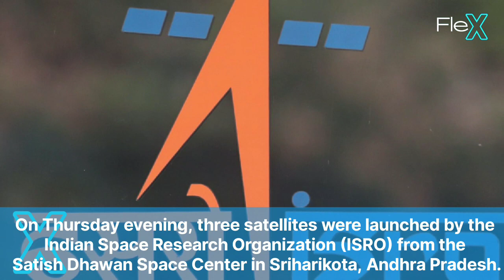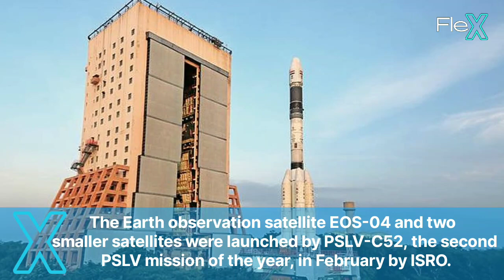ISRO launched PSLV-C53 mission with three Singapore satellites.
ISRO launched PSLV-C53 mission with three Singapore satellites. The Indian Space Research Organisation (ISRO) on Thursday evening launched three satellites from the Satish Dhawan Space Centre in Andhra Pradesh's Sriharikota. The satellites - all are from Singapore - were launched on the PSLV-C53; PSLV stands for Polar Satellite Launch Vehicle.